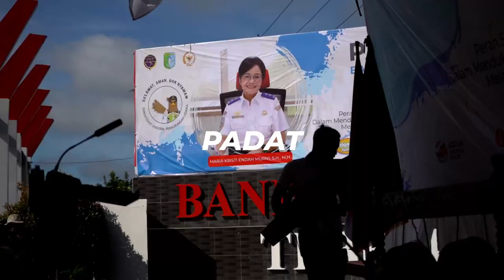TEASER PEMBUKAAN PADAT KARYA TAHUN 2023 | TSA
Kegiatan Padat Karya Kantor UPBU Kelas II Tebelian Pada hari Sabtu Tanggal, 18 November 2023, berlangsung dengan lancar.
Credits:
     Link to Video:

 • NoCopyright Epic Teaser Trailer Backg...

 / soundridemusic